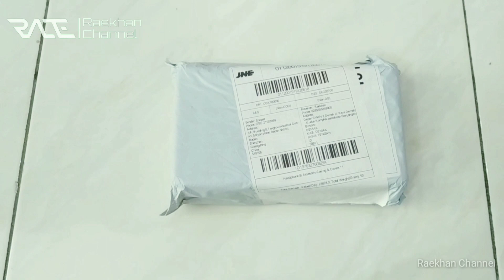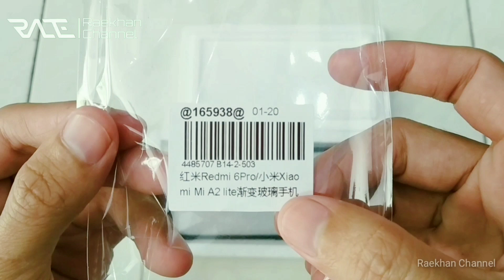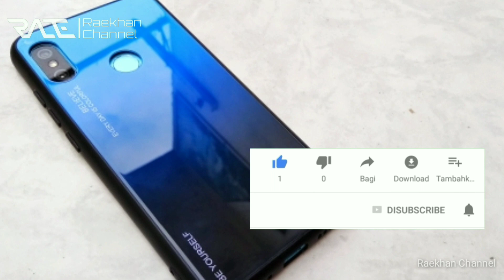Review Softcase Gradasi - Gradient Case Glass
Gradient Case Glass ini bisa anda dapatkan di situs jual beli Online seperti
- Shopee
- Lazada
- Tokopedia
Dan lain-lain
Untuk harga bervariasi, mulai dari 23rb an keatas.